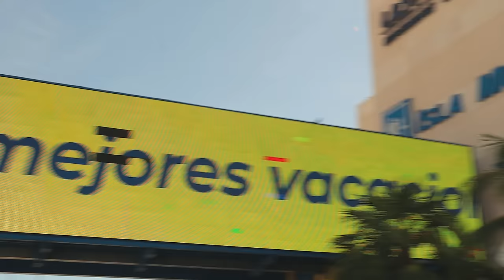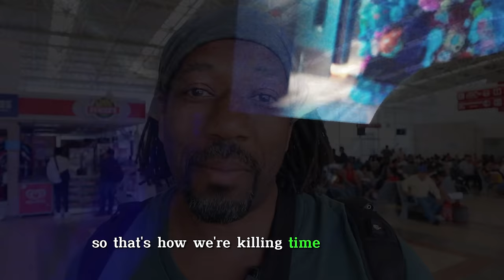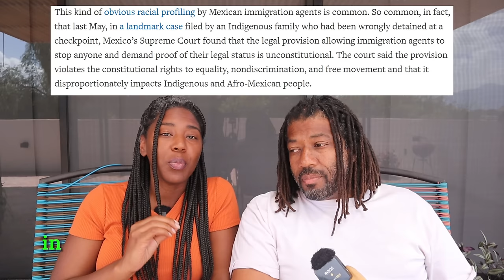What Every BLACK Traveler In Mexico Needs To Know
Mexico’s immigrant crisis is a reality that many migrants from Haiti and Central America have become entrenched in. For black travelers in the south of Mexico, please know that you fit the description of these discriminatory practices. It’s no comparison to what migrants are going through, but just know who might be singled out.

Let’s chat about your plans to live abroad. Bring your questions, ideas, and concerns

0:00 Intro
0:45 Singled out in Cancun
3:02 PSA for black travelers
3:33 The next day
5:00 A good time in Chiapas
5:22 Military & Immigrations stops
8:24 Discriminatory practices
9:06 Humanitarian crisis in Tapachula
12:04 Be careful